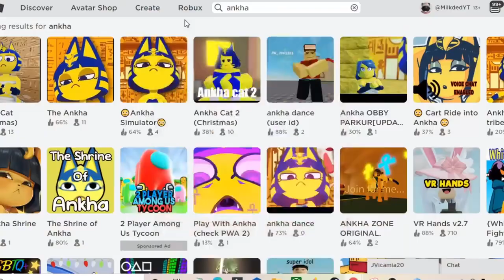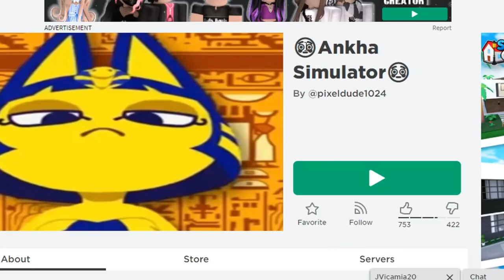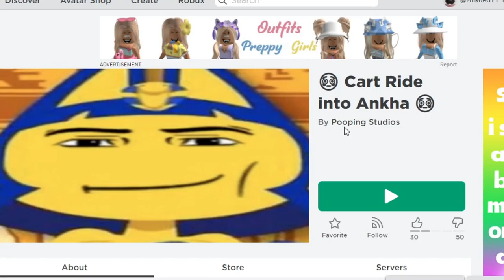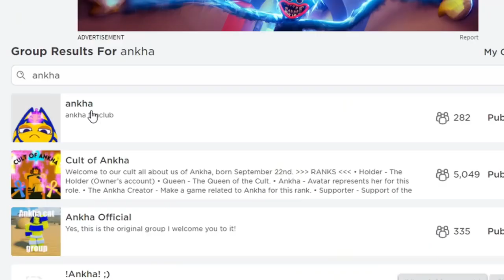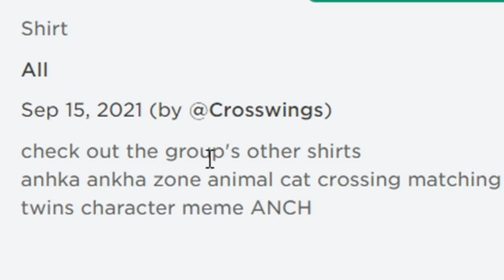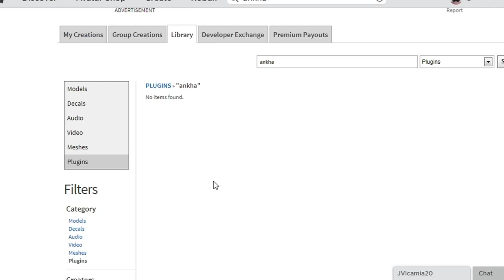NOT AGAIN ROBLOX… (Milkded Reupload)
Uploaded in December 11 2021.
Reupload.